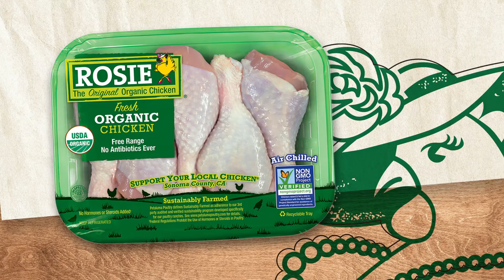ROSIE® Coconut Yellow Curry Braised Chicken Drumsticks Recipe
Try this recipe for our version of a chicken curry! It's delicious and full of flavor.